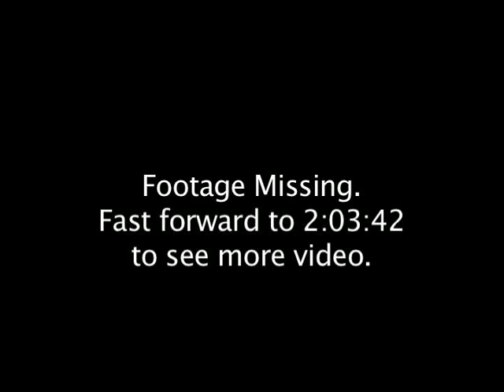CHUCKLEHEAD - "Final" show 1997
Chucklehead farewell show at Mama Kin Boston on November 29th, 1997. This is a new-new version of the video with remastered audio and 40 additional minutes of footage that was missing from the previous version. or follow Chucklehead on Facebook